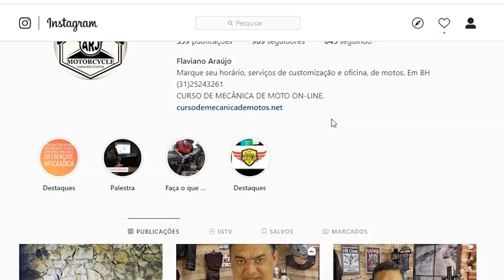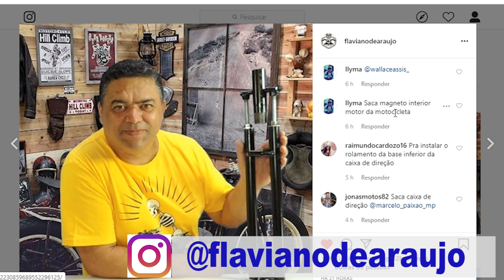FLAVIANO RESPONDE #134 Quando lavo minha moto ela não funciona, o que será?